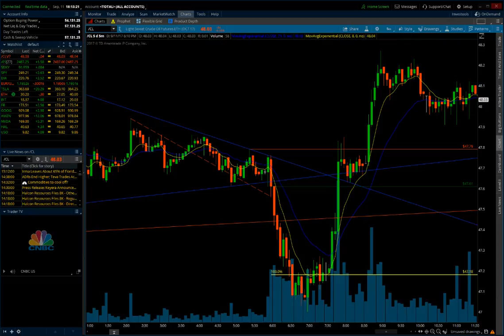9.11.2017 Short | +43 Ticks (Phase 1)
Phase 1 - Day 10 of 50
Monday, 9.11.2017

After the incident on September 11, 2001, ever since, the market usually rallies on 9.11. I wasn't too hesitant to take this short today due to Hurricane Irma, so I felt it was favorable and it was while it lasted, then after tagging the 47 handle, it took off and rally with the rest of the market.

Short

Entry: 47.61
Stop: 47.79
Target: 47.18
R/R: 180/430

Result: 430